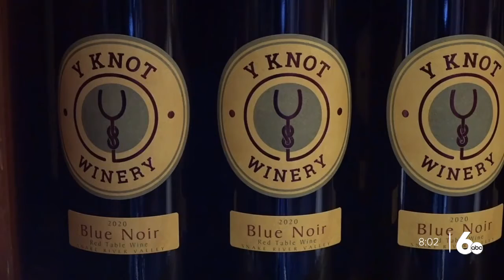Efforts continue to save Glenns Ferry winery grapes from deer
For years, a herd of urban deer have been eating from the grape vines of a local Glenns Ferry winery.